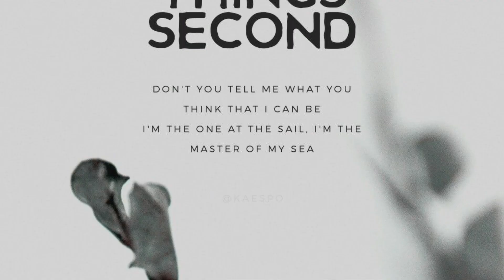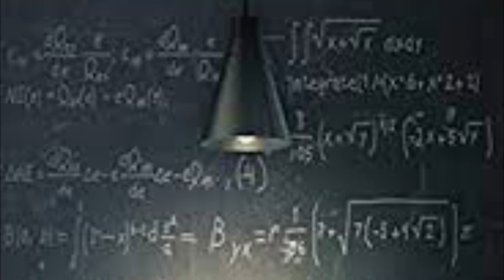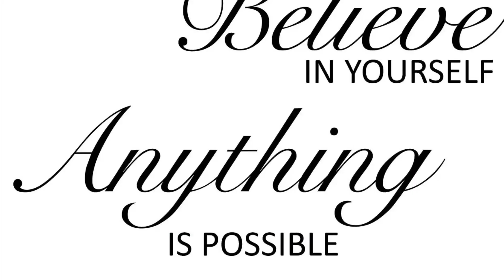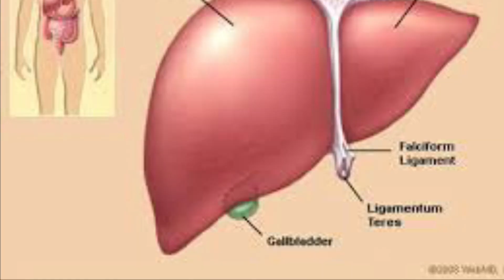Believer but it’s google images (made by dice and not bacon)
is the goodie original OwO